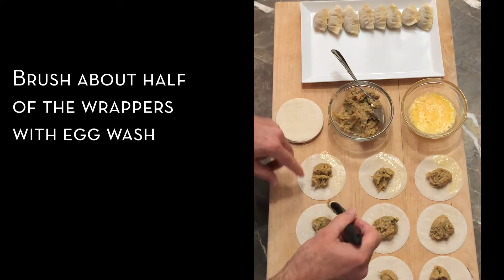How to make chicken PotStickers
Check out how easy it is to make your own chicken potstickers!!  Recipe on the site at